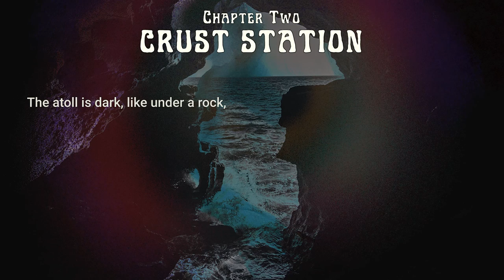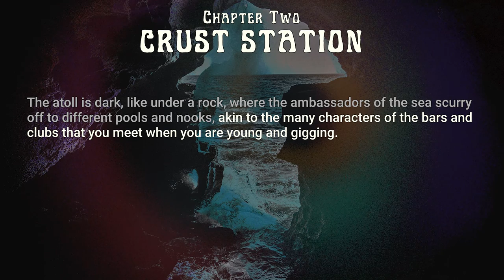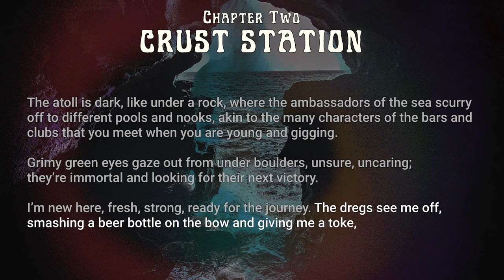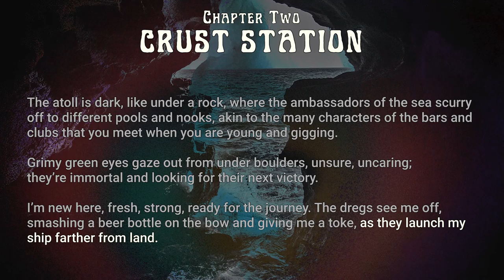Crust Station - BOOSTER | The Coasts (2021) Official Video Liner Notes - Chapter Two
Alex Vouri / Bass
Mike Lehman / Drums
Music created & captured by BOOSTER
Mastered by Doug Krebs
Album art by Andrew Hibben Design
“The Coasts” is an instrumental concept album performed by bass and drums, with an accompanying short story told in chapters through animated text. Recorded mostly live, the eight songs were conceptualized alongside a story. This story found its way to realization through a new format that bridges the LP and streaming eras: video liner notes.

The goal in creating a debut record was to use the bass guitar and drums as fully actualized compositional mediums—leaving no part of the tonal spectrum (melody or dynamics) behind. “The Coasts” marks an achievement for the bass and drums duo not just as an independent release, but also as a new form of progressive rock utilizing a new format for presentation. The album is infinitely loopable, creating a seamless listening experience that keeps the audience engaged in the storyline.

This artistic approach elevates the streaming video experience. It becomes a place not just to sell original music content, but also a medium to convey complete thought. All of the music was composed, performed, captured, and mixed by Booster, as was the short story prose. Booster has named their new and unique form of storytelling Meta morphic rock, a self-referential moniker for the combined whole of this novel approach.

What is Meta morphic Rock?

Meta morphic rock is perpetual motion over time—when acted upon by high heat, intense pressure, and excessively loud vibrations, the only constant is change.
Atoms sing, particles rearrange, tectonics shift, and new compounds form in the lattice. Yielding to seismic activity of this magnitude, timbers split, shelves shake, mollusks make motion, and meanwhile, the rock cycle spins on...
A classification all its own, Meta morphic rock is a state of synchronous flux ad infinitum. Physically, this push and pull of the natural order is the same force that turned dinosaurs into fuels and stardust into men—it is sonic evolution in practice.
As the moon pushes sediment into mountains, organic compositions ebb and flow with the dynamism of two cosmic chieftains based in Boulder, Colorado.